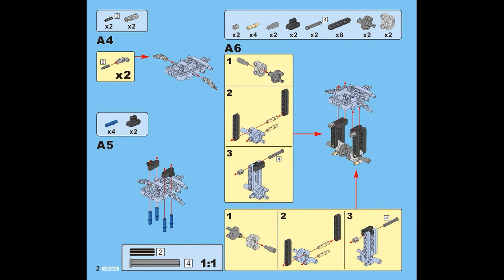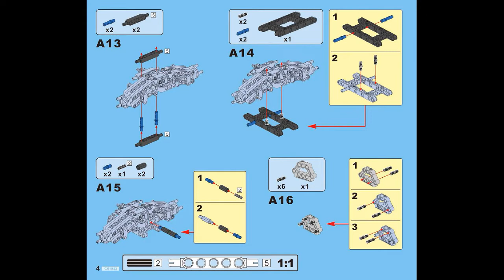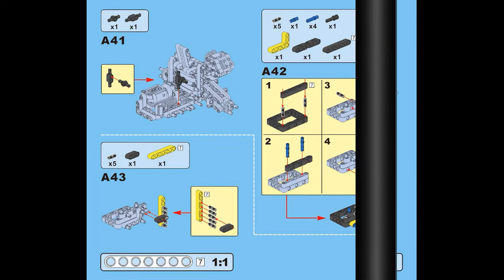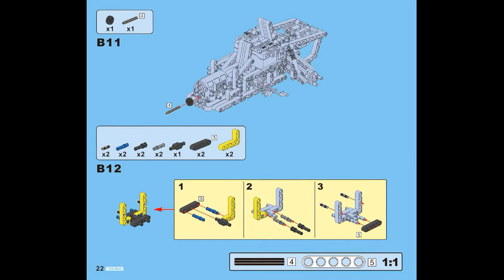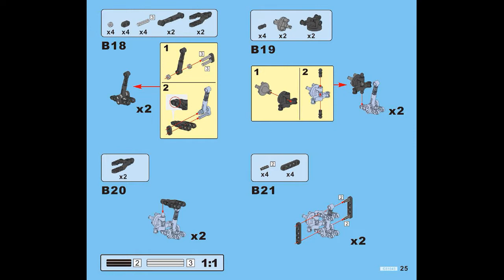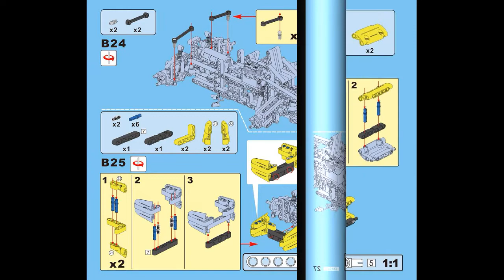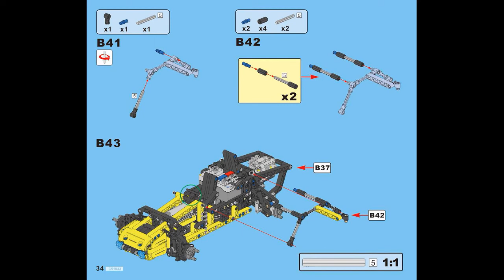Instruction for CaDa C51043 Buggy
How much do this cost & Where to buy?